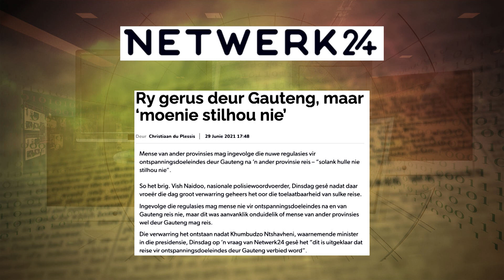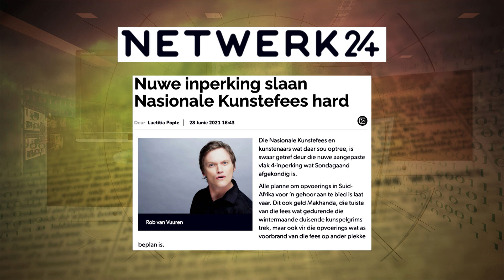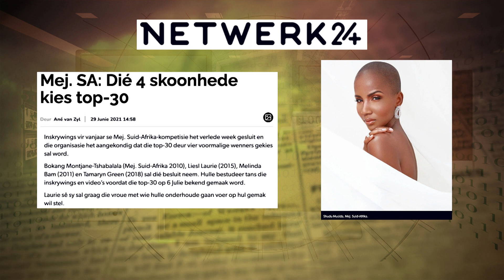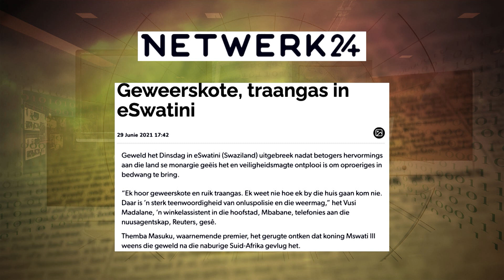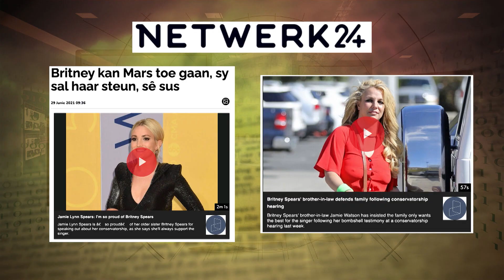Koerantbespreking - Jana Marx, Joernalis - 30 Junie 2021